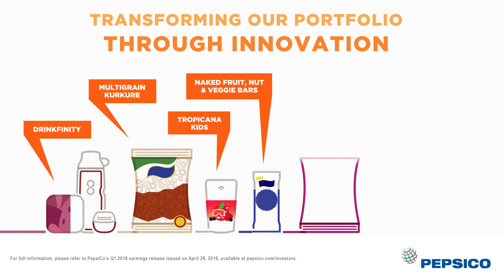PepsiCo Q1 2018 Earnings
PepsiCo reported their First Quarter 2018 earnings.